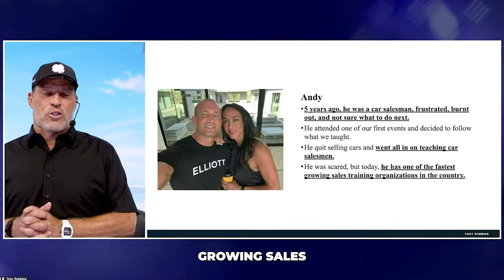Sales Training // Reach Your Full Earning Potential // Andy Elliott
On today's episode of the 1%er podcast, we have the honour of being joined by the brilliant minds behind Meraki Solar, a leading company in the solar industry that is constantly crushing limitations and the market. OPPORTUNITY TO JOIN THEIR TEAM!  👇👇